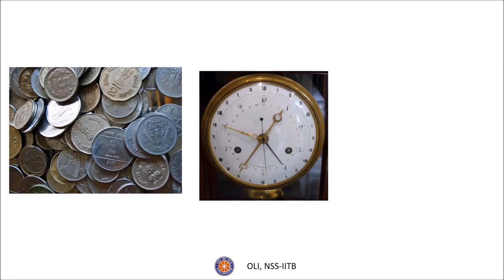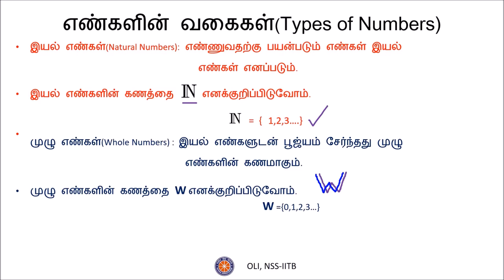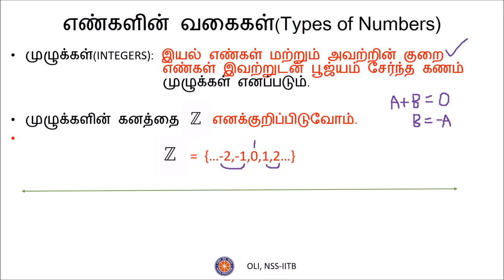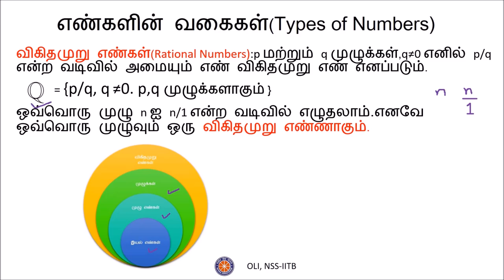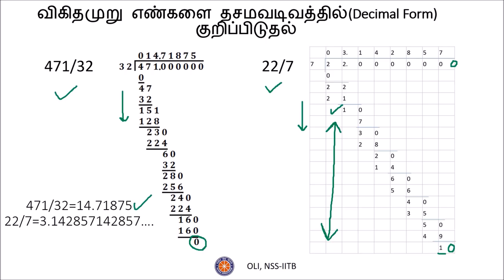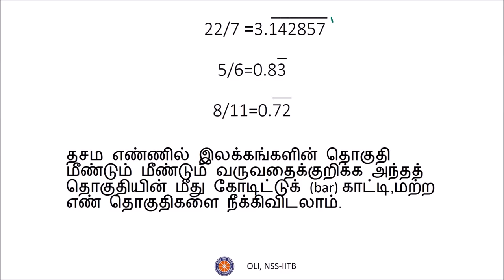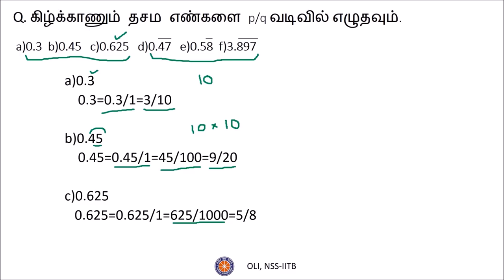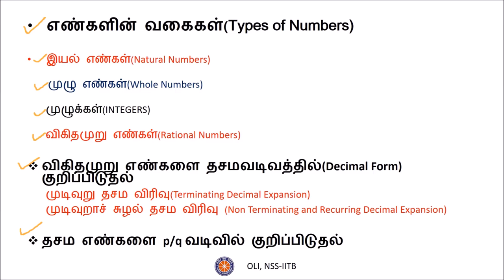எண் அமைப்பு - பாகம் 1/2 (Number System - Part 1/2) - Class 9 Maths - Tamil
Types of numbers, natural, whole, integers etc. are explained. Expressing rational numbers in decimal form is also taken up.

Taught by: Kartik Vignesh